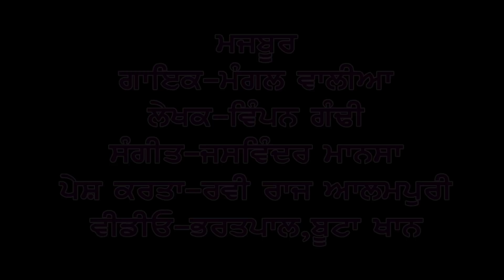Mangal Walia ll Majboor ll Anand Music ll New Punjabi Song 2017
Singer :-Mangal Walia
Song  :-Majboor
Album :- Majboor
Music :- Jaswinder Singh Mansa
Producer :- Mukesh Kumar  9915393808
Lyics :-Vipan Gandhi
presentation:- kaviraj Alampuri
Video:- Butta Khan
spl Thanks; Jaga bhikhi

☞SAAVN :
☞WYNK :

Download       Majboor     Caller Tunes:

Airtel:Direct Dial
Vodafone:Direct Dial
IDEA:Direct Dial
BSNL : SMS BT { CODE } to 56700
Docomo: SMS SET { CODE }  to 543211